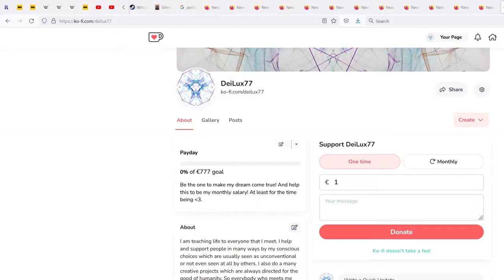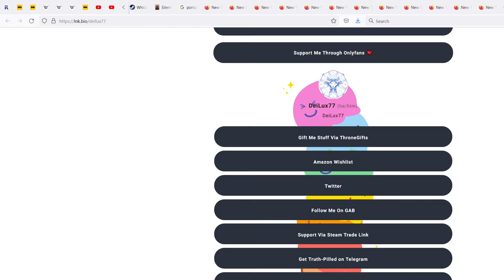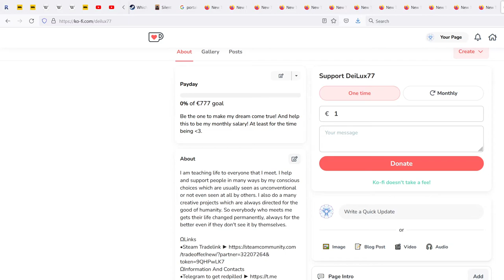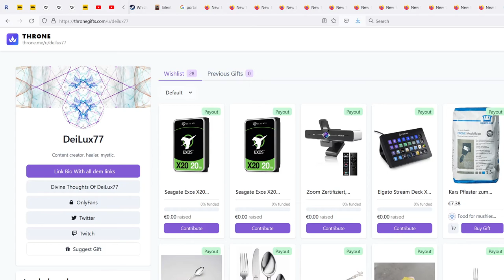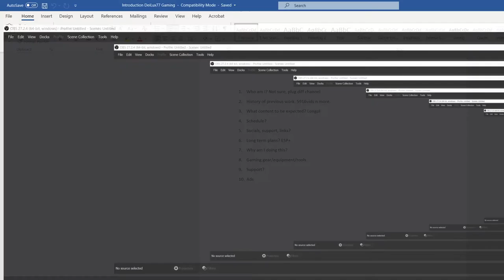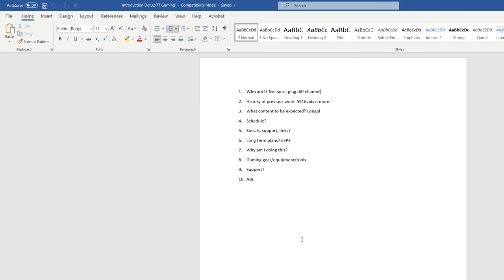Short Introduction Of My gaming